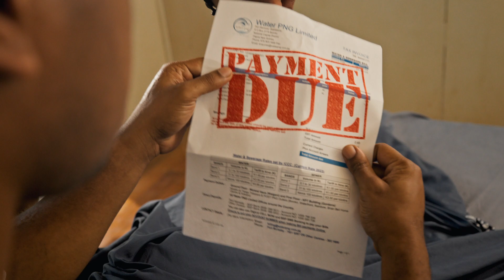Water PNG WaterWise Wantok - 60 sec TVC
We prepared this behaviour change campaign for Asian Development Bank and PNG Water. The ads model hand washing, reporting leaks and paying bills on time. The Water Wise Warrior spreads the word!